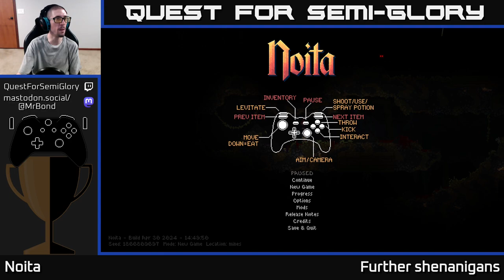Quest for Semi-Glory - Noita, Session 57 (Sunday longplay)